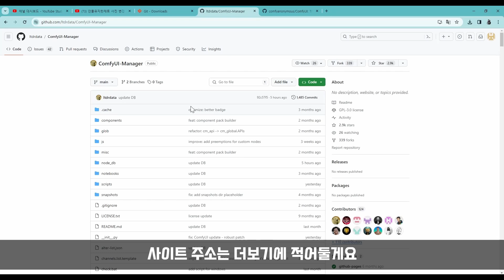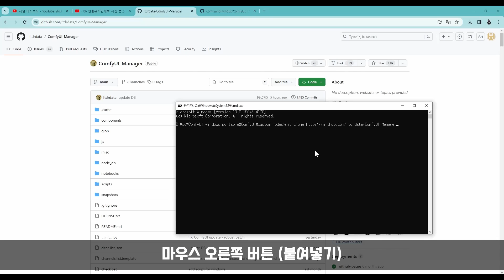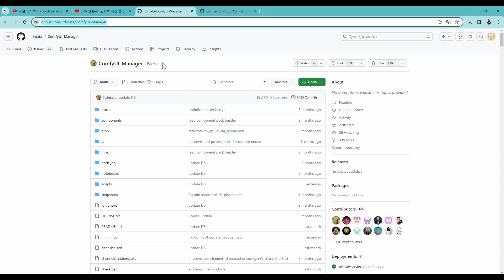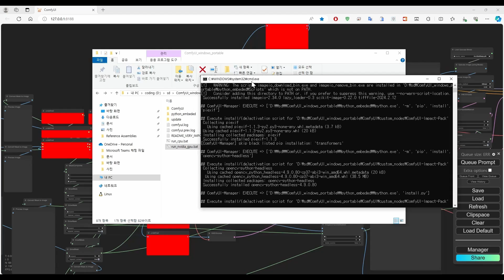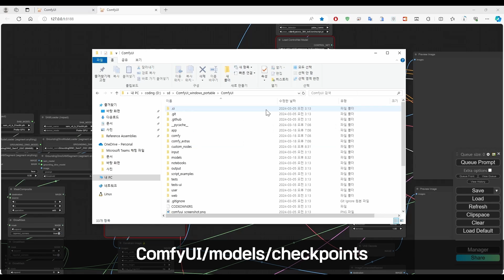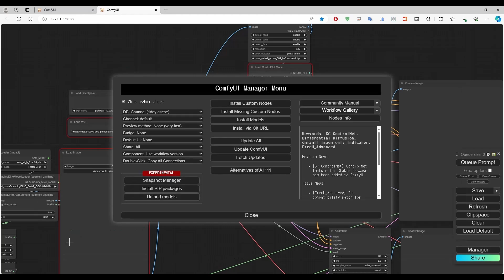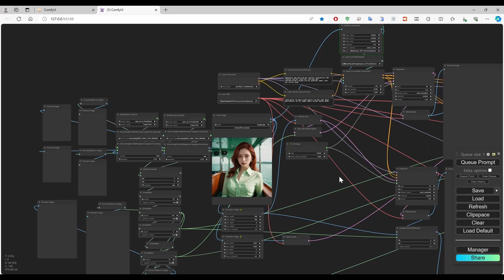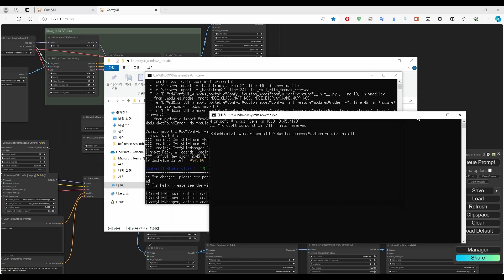ComfyUI 워크플로우 이용하기! (comfyui 그대로 따라하기)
기본적인 ComfyUI 사용방법에 대해서 알려드릴게요
Custom Node 설치와, Workflow 이용방법,
워크플로우를 사용할때 발생하는 문제에 대처하는 방법도 알려드릴게요!

2:45 모듈설치